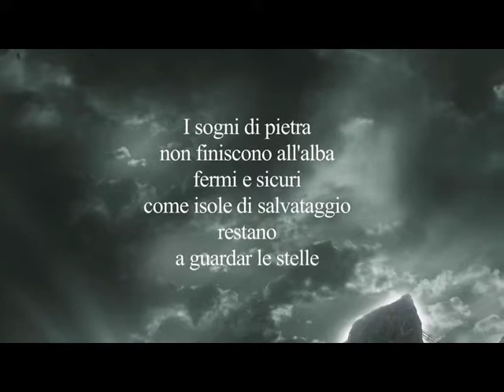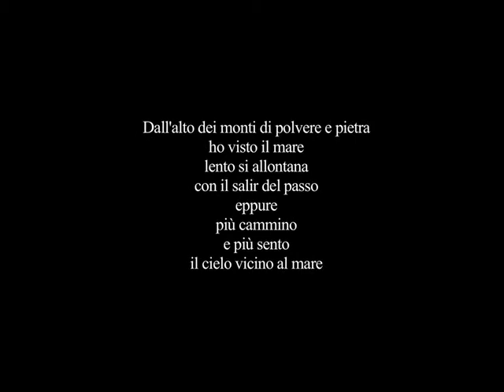Lamemoriadellapietratitoli.mp4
trailer di presentazione del progetto La Memoria della Pietra